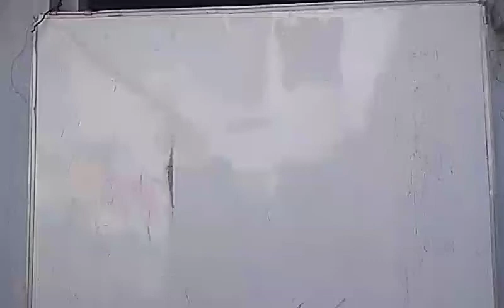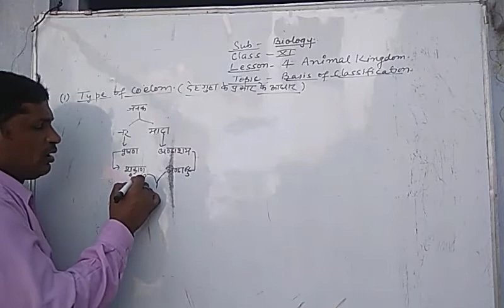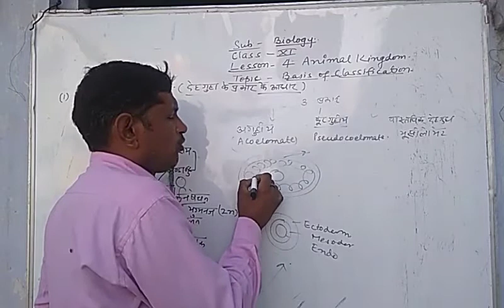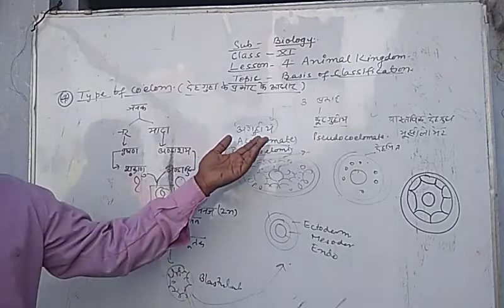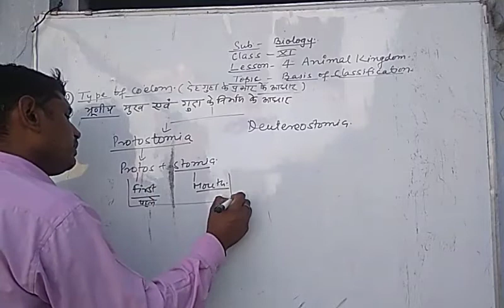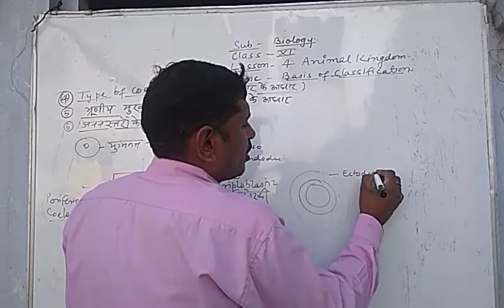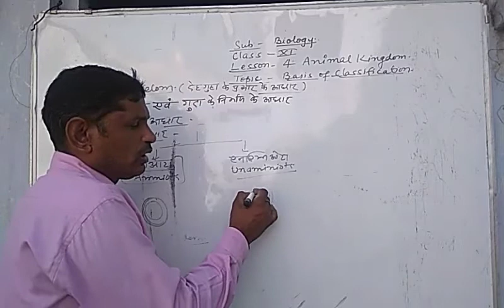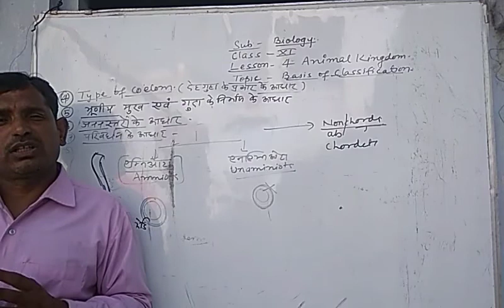11th biology / chapter - 4 / lect - 3